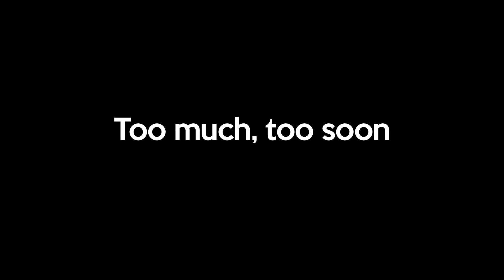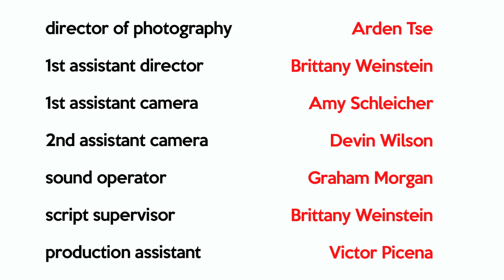Episode 6 TOO MUCH, TOO SOON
If you like "Comedy Central" then You’ll Love 30, DEBT-FREE & FAR FROM HAPPY. A Comedy Dating Series About Life After Being Young.
We strongly recommend watching these short episodes starting from episode 1 to episode 10 in order to get the full effect...